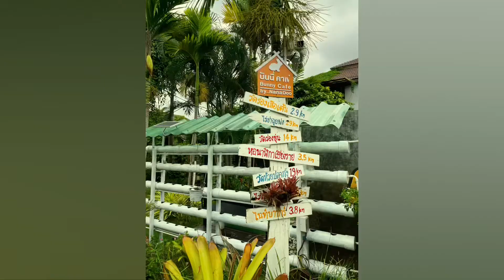Thailand 2022 (32)